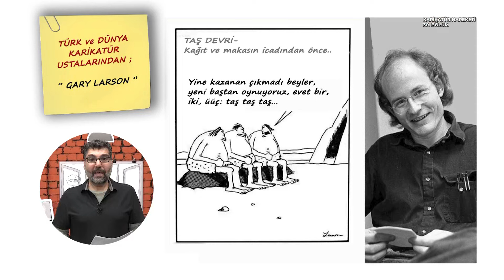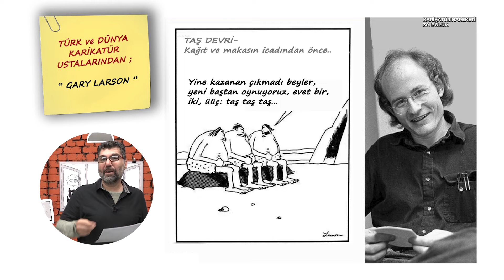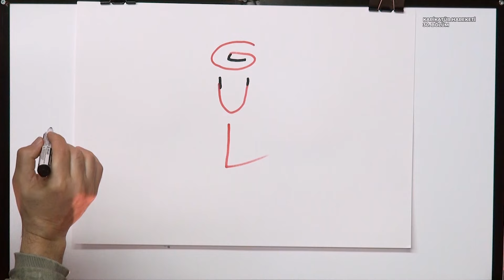Akın Çavdarlı Karikatür Hareketi'nde "Yapay zeka korkusu" çizimi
Karikatür çizmeyi öğrenmek hiç bu kadar kolay olmamıştı! Ulusal Kanal ekranlarında Karikatürist Akın Çavdarlı "Karikatür nasıl çizilir?" sorusunun cevabını arayanlara eğlenceli bir dünyanın kapılarını aralıyor.